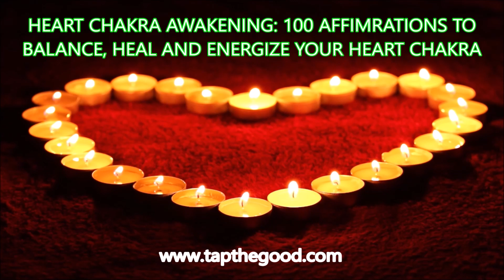HEAL YOUR HEART| HEAL YOUR LIFE| 100 AFFIRMATIONS + 432hz FOR A BALANCED HEART CHAKRA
The heart center, also known as the anahata chakra, is located at the center of the chest, just above the sternum. It is associated with love, compassion, empathy, and forgiveness. When the heart center is open, we are able to feel and express love, connect with others on a deep level, and live with compassion and understanding.

Listen with headphones everyday for 30 days.

Embark on a journey of self-discovery and transformation with our spiritual counseling and transformational coaching services.

Are you ready to:
1. Unleash your true potential and live a life aligned with your purpose?
2. Heal from past wounds and traumas that are holding you back?
3. Improve your relationships and create a more fulfilling life?

As a spiritual counselor and transformational coach I can can help you:
1. Gain clarity and understanding about your life journey.
2. Identify and overcome limiting beliefs and patterns.
3. Develop the tools and resources you need to create lasting change.

We offer a variety of services to meet your individual needs, including:
1. One-on-one spiritual counseling and transformational coaching

Together, we can create the life you truly desire.

Your happiness and fulfillment await.